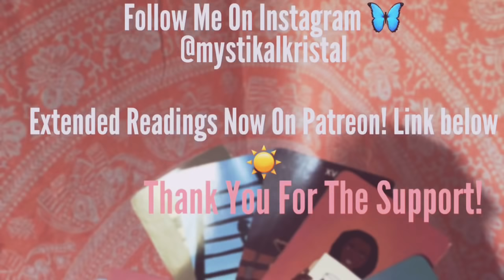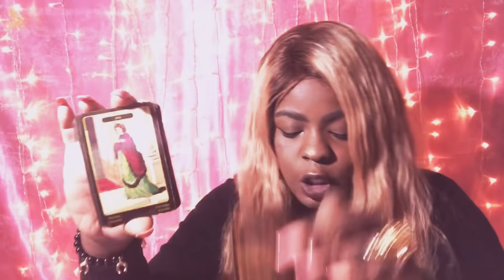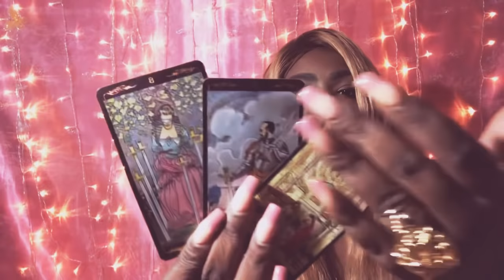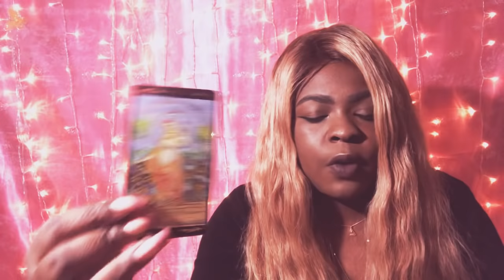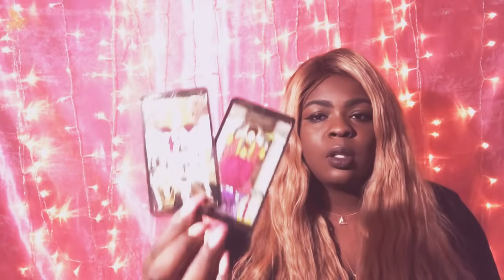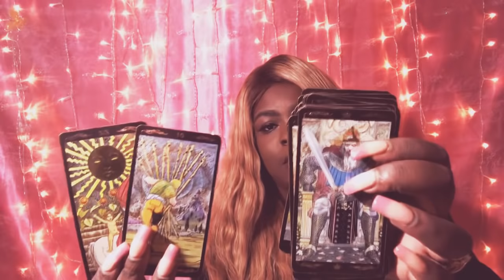LIBRA ♎️💨 CAN THEY BE CONSISTENT? 👀.. Dec.24-31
Book a 30 minute session for 30$ Till 12/25